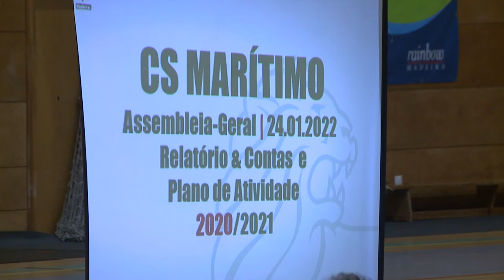Marítimo com lucro de quase 2,5 milhões de euros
Na tarde da passada segunda-feira, ocorreu a Assembleia Geral Ordinária relativa ao relatório e contas do Marítimo, associada à época 2020/2021.